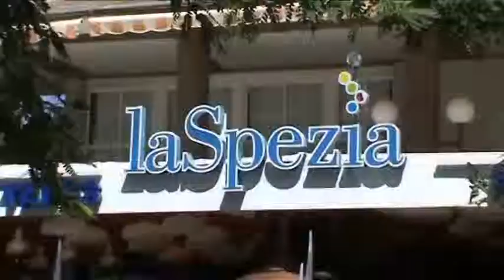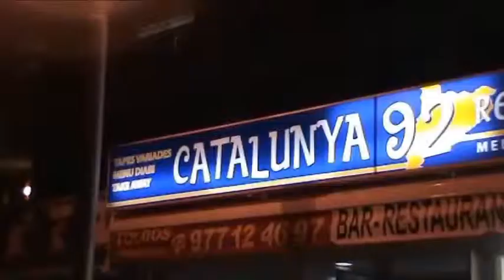Испания.Курортный город Салоу.España.Ciudad turística de Salou.